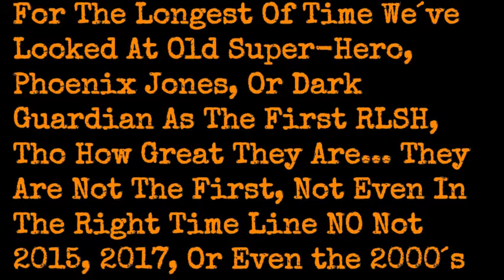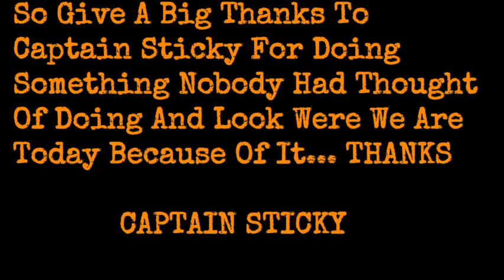THE ORIGINAL FIRST RLSH | ( Hero History Pt. 1 )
In This Video We Go Down Memory Lane To Congratulate This Man Known As Captain Sticky For The Big Move He Made